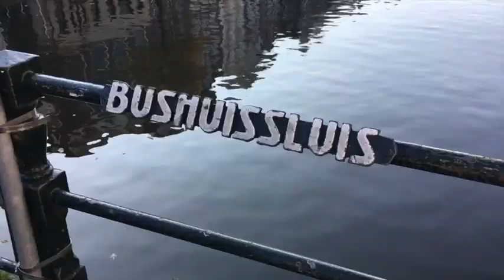Amsterdam (Primera parte) [chumary jr youtube]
Mi experiencia en mi viaje a Amsterdam